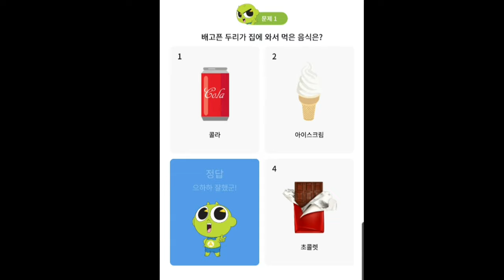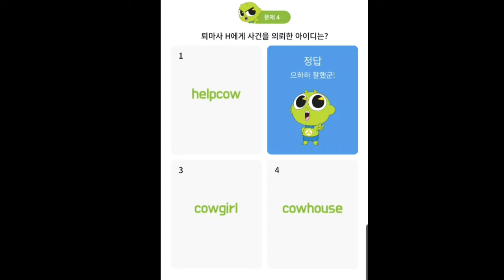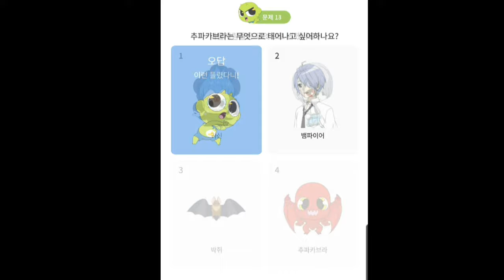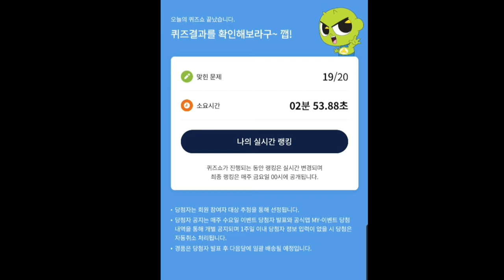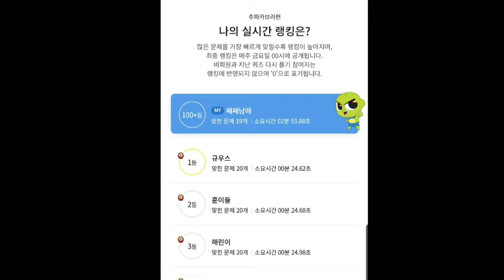추파카브라|지상최대 신비아파트퀴즈쇼|째째남매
엄마랑 같이 퀴즈 풀어봐용~^^